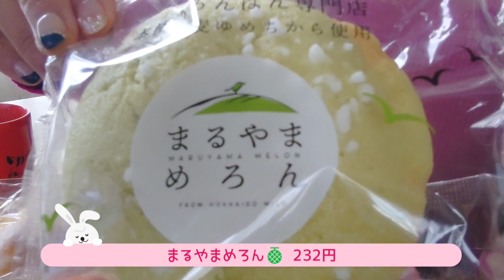【ノースファームベーカリー🍞】今日はパンを買ってきたから食べるよ🤤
No.856
ノースファームベーカリーさんのパンを食べるŧ‹”ŧ‹”( ‘ч’ )ŧ‹”ŧ‹”動画です😊

東武さんに入ってるパン屋さん。
お買い物帰りに寄って買えるので便利ですよね♪久しぶりに買ってきて食べました😋